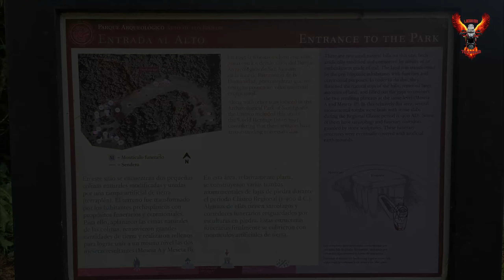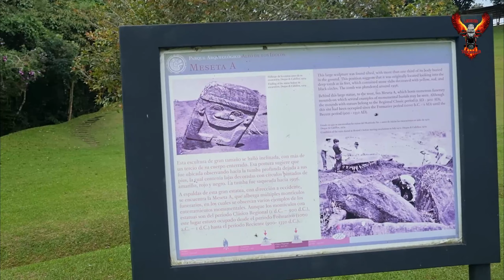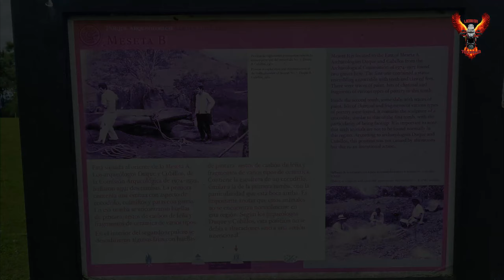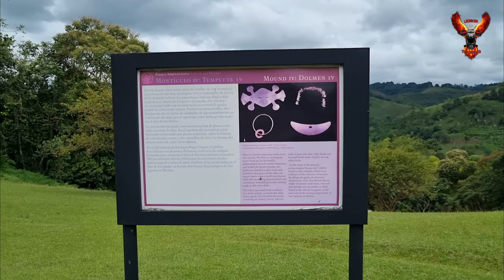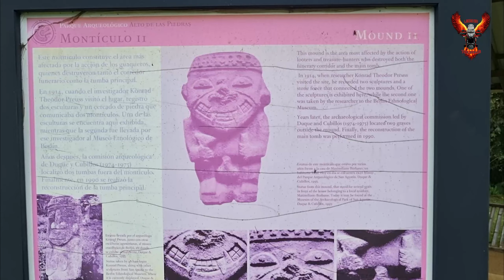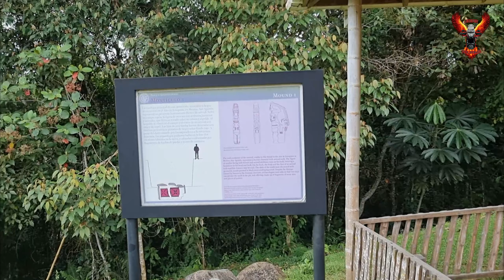Moto Viaje Huila Parques Arqueológicos Alto de los Ídolos y las Piedras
Bikers bienvenidos, este como el ultimo video se trata de la cultura Agustiniana; Huila cuenta con 3 parques arqueológicos, ya visitamos el de san Agustín, ahora veremos los que quedan en Isnos, alto de los ídolos y el alto de piedras, muy importantes como el primero pero muchos mas pequeños, allí conoceremos un poco de la historia de algunas estatuas de piedra y el terreno donde se encuentra, espero les agrade y aprendan un poco de historia, gracias.